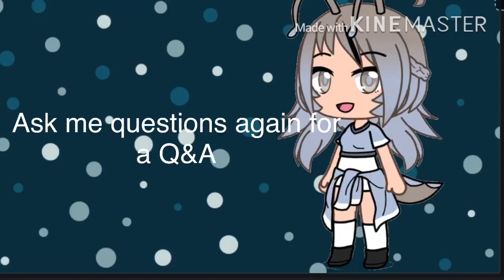Ask me questions for a Q&A again broz